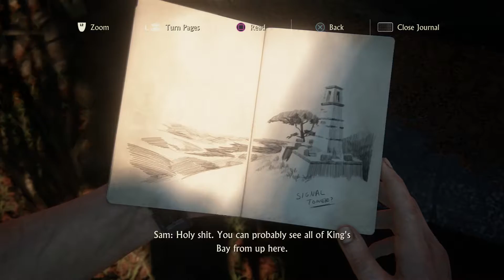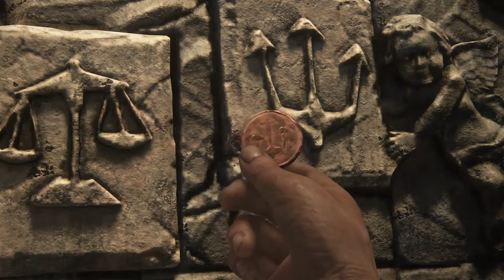(ซับไทย) Uncharted 4 : Ep.10 ปริศนา12หอคอย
หอคอยทั่วมาดากัสก้า คืออะไรกันแน่
เหล่าเดอะแก๊งซ์ กำลังพาเราไปหาคำตอบกันครับ